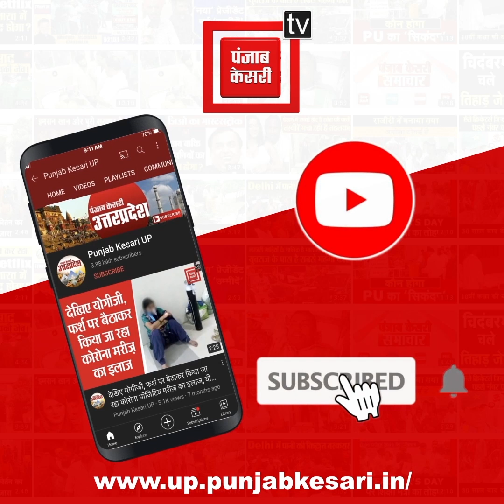Encounter: असद के एनकाउंटर के बाद बीजेपी के विधायक के बोले- ‘यूपी सरकार के कथनी और करनी में कोई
असद के एनकाउंटर के बाद बीजेपी के विधायक के बोले- ‘यूपी सरकार के कथनी और करनी में कोई फर्क नहीं’ मैं पुरी टीम को और योगी सरकार को बधाई देता हूं…

Encounter: असद के एनकाउंटर के बाद बीजेपी के विधायक के बोले- ‘यूपी सरकार के कथनी और करनी में कोई फर्क नहीं’